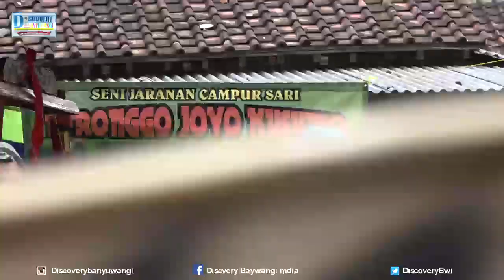Kuda Lumping Wadon Khas Sumbersari srono Turonggo Joyo Kusumo di tmn agung